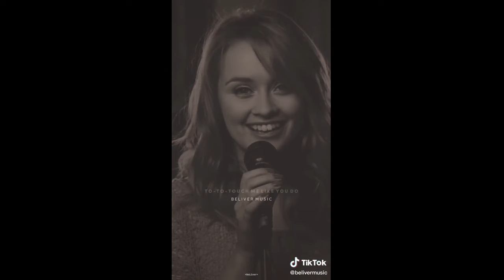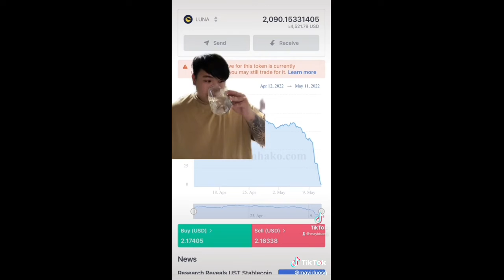Tiktok Trending | anh sợ những giọt nước mắt của em, sẽ chẳng có ai vì em mà lau đi..